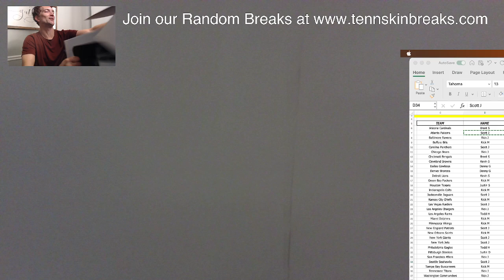10/6/24 - 2024 Gold Rush Series 4 Autographed Full Size Helmet PICK YOUR TEAM 1 Box Break #6